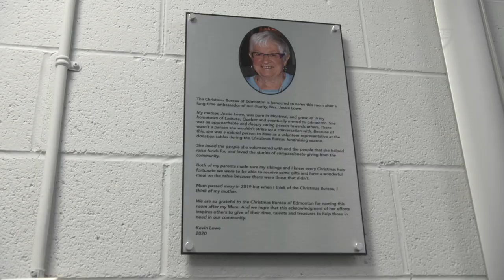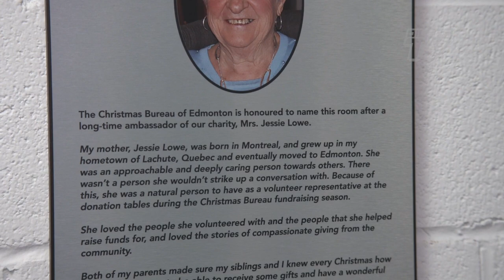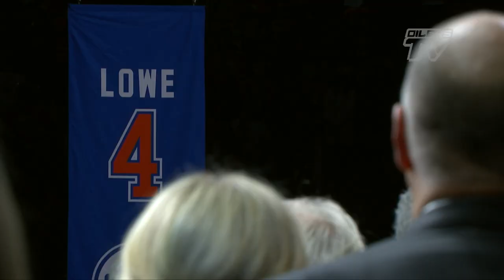AROUND THE RINK | To The R4fters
Kevin Lowe's #4 was retired to the rafters of Rogers Place on November 5, and along with that came a week of celebration.